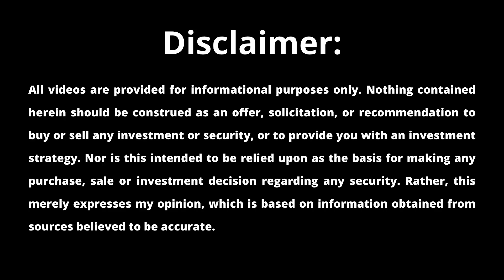Top 5 Chinese Stocks to own (BABA,...)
Are you interested in investing in Chinese stocks? In this video, I share my top 5 picks for the best Chinese companies to own right now. Based on a thorough analysis of fundamentals, quality, and valuation, these stocks offer promising investment opportunities. I'll discuss the reasons why I'm bullish on these companies and highlight their key strengths. Always conduct your own research before making any investment decisions.